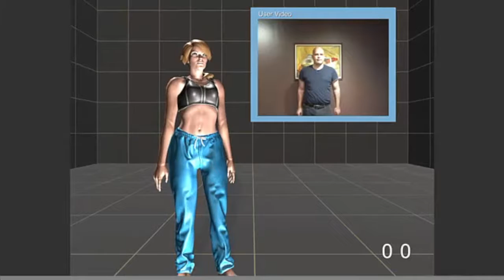LUSENS - BODY MOTION & POSE INTERACTIVE TECHNOLOGY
Lusens developed technology to analyze, measure and track body movements and poses, and a process to create and animate an avatar that guides, corrects and encourages users when their movements require correction